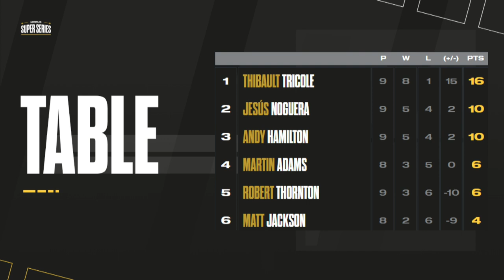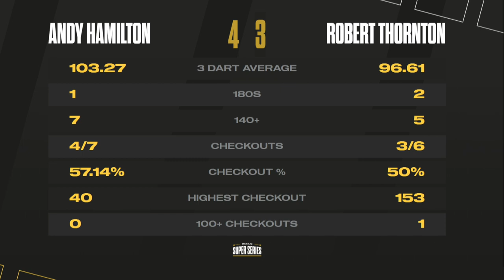Stage 2 Week 3 Group A Session 2 Game Of The Day Andy Hamilton v Robert Thornton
Our game of the day is between Andy Hamilton and Robert Thornton Watch it in full here